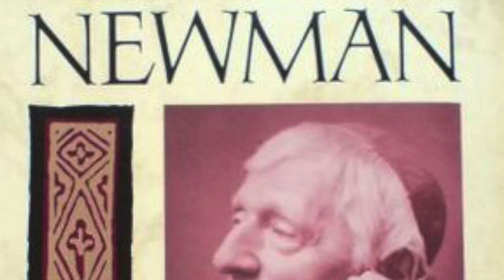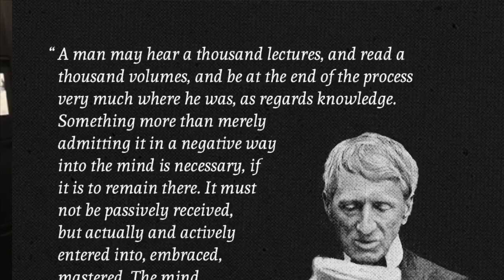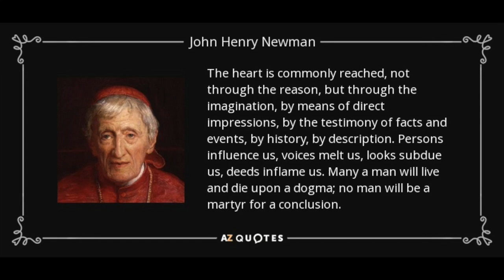Fr. Jim Heft reflects on canonisation of John Henry Newman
VLCFF.UDayton.edu